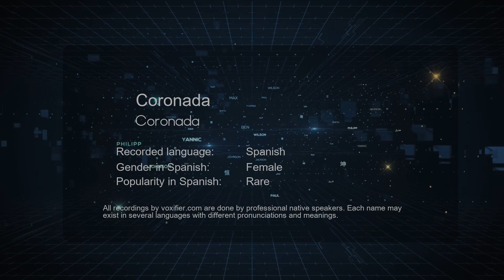How to Pronounce Coronada (Coronada) in Spanish - Voxifier.com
This is the Spanish pronunciation, gender, and phonetics recording of the name Coronada (Coronada). The same name may exist in other languages with different pronunciations. Check the meaning of name along with other possible pronunciations or similar names for free Voxifier uses the help of expert linguists to simplify pronunciations by replacing some special sounds with sounds more commonly available across all languages.